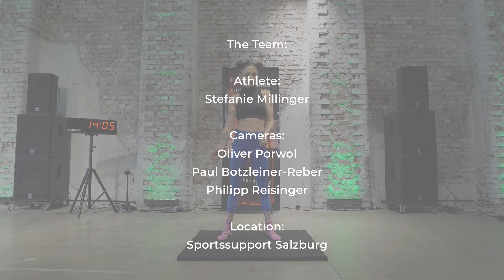Breaking my own WORLD RECORD | Stalder presses amrap | Stefanie Millinger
29th of September 2020 i woke up and i decided i am able to break my own world record. In my previous attempt of doing stalder presses as many reps as possible i managed to do 342 consecutively. This time i was able to beat that number by 60! I still can't believe it.
This record was also officially approved by @guinnessworldrecords ❤️. I am sooo incredibly happy i don't know what to say. This has always been my biggest dream and i finally was able to achieve it.

Here are the numbers:
57 minutes non stop L-seat straddle press to handstand
402 reps!

Edit:
Philipp Reisinger

Gym:
Sportssupport Fitness Salzburg